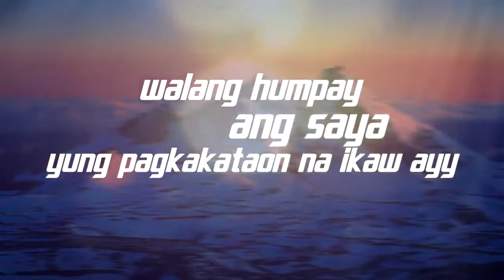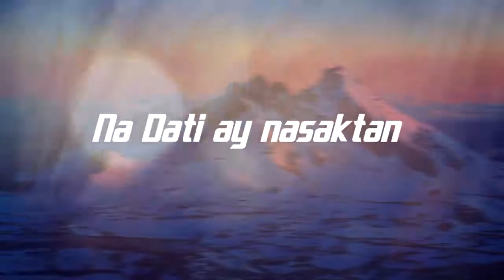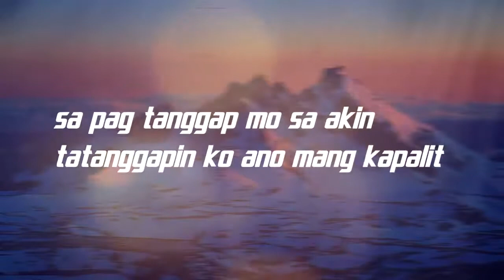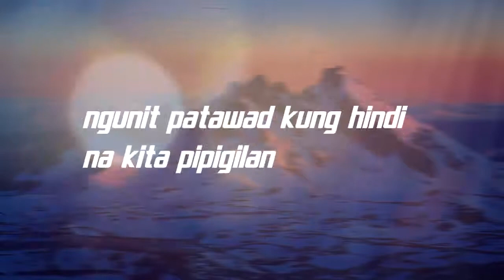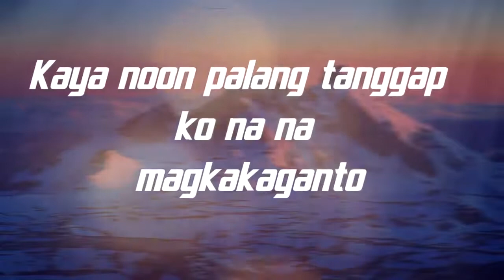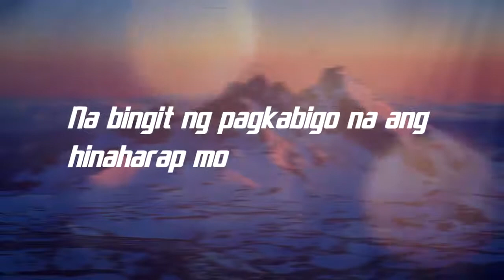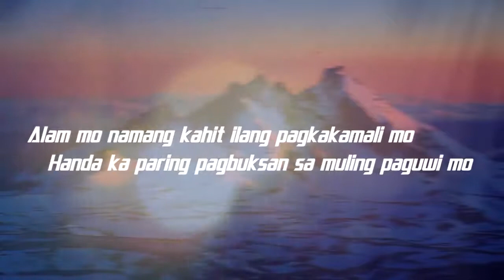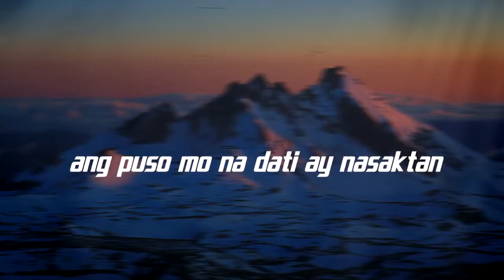Sa Pagbabalik Yhanzy , Zyren and Dice Official Lyrics Video 720 X 1280